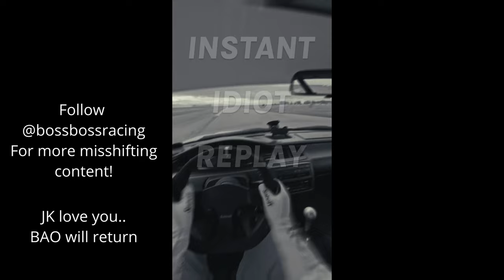Another Track Day with Another GR86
Hunting for that Sub155 at Buttonwillow. DO I GET IT?!?!

Motegi Racing
APR Performance
Falken Tire
Delicious Tuning
Riaction USA
Swift Springs
Formula S
Banks Power
J&A Racing Oil
Works Corsa

Current Mods:
Motegi Racing MR159 18x9.5 +38
Falken Tire RT660 255/35/18
APR Performance GTC200 Wing
APR Performance Front Air Dam
APR Performance Front Canards
Delicious Tuning Flex Fuel Kit & Dyno Tune
Riaction GP-1 Digressive w/ 9K Swift Springs
J&A Racing Oil 0W-40 R-Hyper Circuit (RHC)
Noble Aftermarket -Titanium Pro Single Exit Exhaust
JDL Auto Ultra Quiet Front Pipe
Cusco Shift Collar
Cusco Engine Mount
GR Short Shift Kit
GReddy Snorkel Intake & Filter
Perrin Brake Master Cylinder Brace
Mtec clutch spring
Verus Rear Lower Control Arms
CSG Spec C1 & 21 Brake pads
Goodridge Stainless Steel Lines
Works Corsa Harness Bar
Schroth 6-Point Harness
Sparco EVOXL bucket seat w/ PCI Slider Mounts